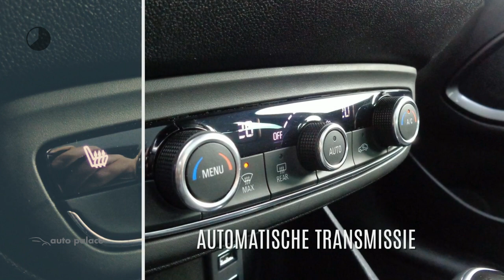Opel Crossland X 1.2 Turbo 110pk Start/Stop Aut. Ultimate | AUTOMAAT | NAVIGATIE | ECC | PANORAMADAK